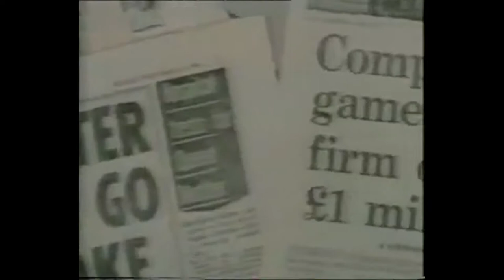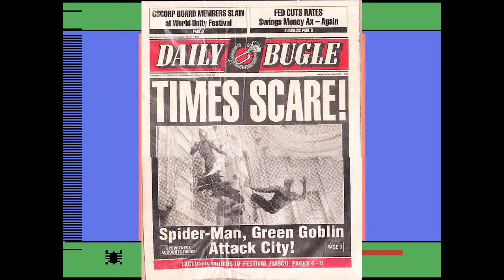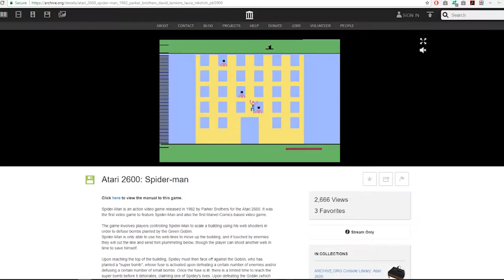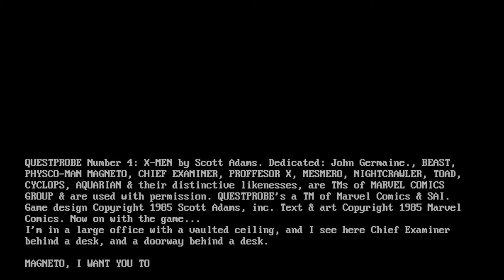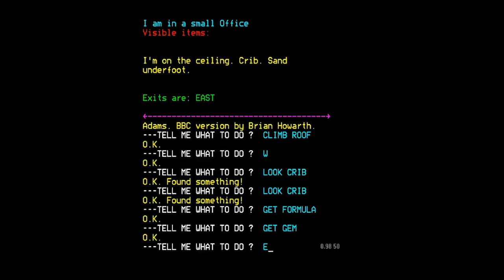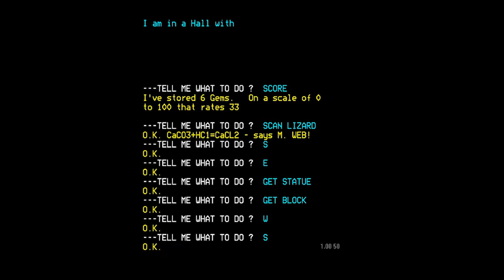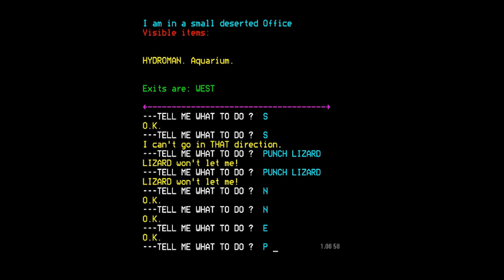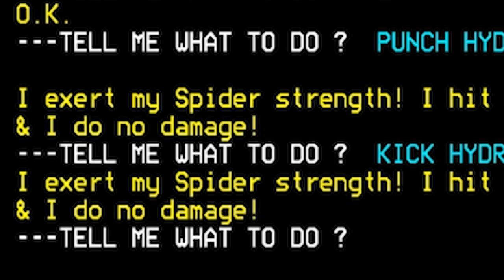Does Whatever a Spider-Can - Spider-Man (1982) and Questprobe (1984)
In this episode we explore Spidey's first ever attempts in the video gaming arena and see if they hold up thirty years later. Featured in this episode are Spider-Man on the Atari 2600 and Questprobe on the BBC Micro and ZX Spectrum, in both cases we ask the question. "does Spidey do whatever a spider can?"

Music used throughout was sourced from the YouTube Library, you can go check out some really funky tunes there for your video projects.